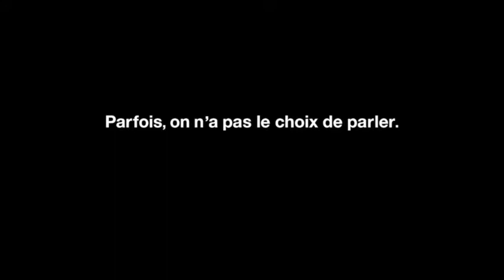Jean Fournier - demo 2014